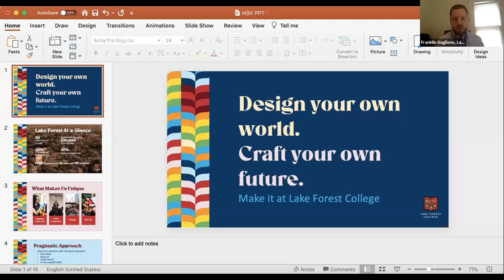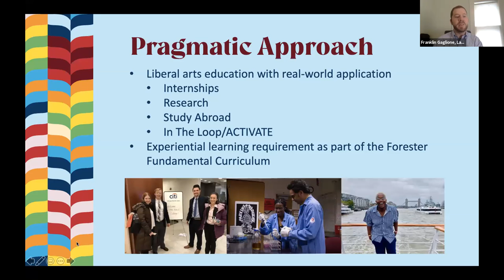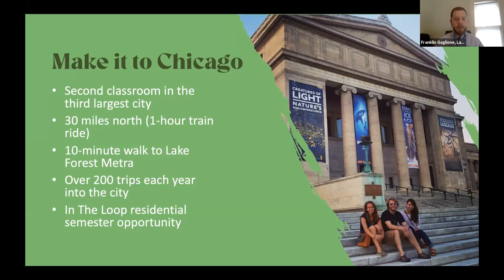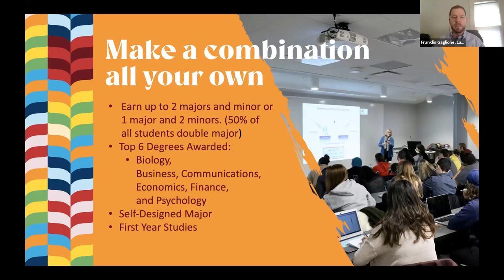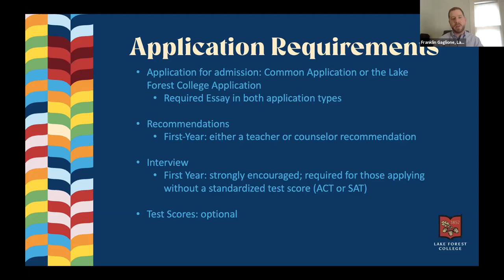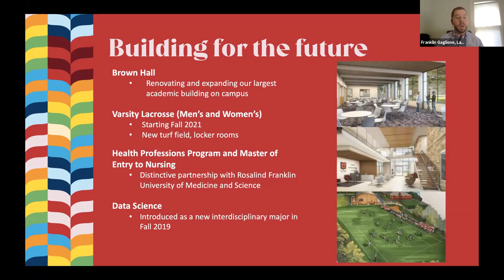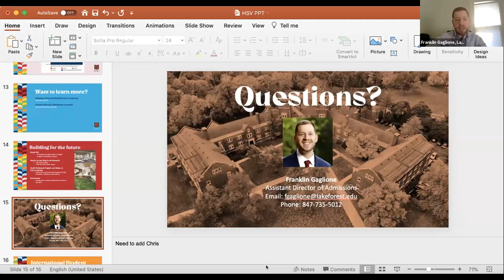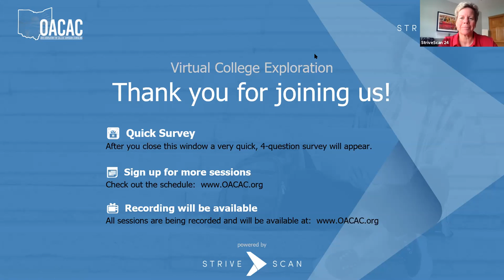Lake Forest College - OACAC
"Join to learn more about Lake Forest College! A residential liberal arts college just 30 miles north of downtown Chicago, IL.

Our population of 1,550 students hail from 44 states and over 70 countries, making Lake Forest one of the nation's most diverse liberal arts colleges. Learn about our flexible curriculum, emphasis on academic flexibility and career success, and exciting new developments happening on campus.

Also, gain information on the Fall 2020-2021 application process."